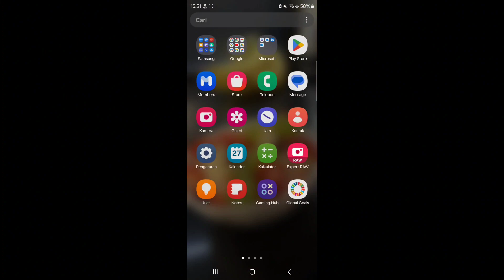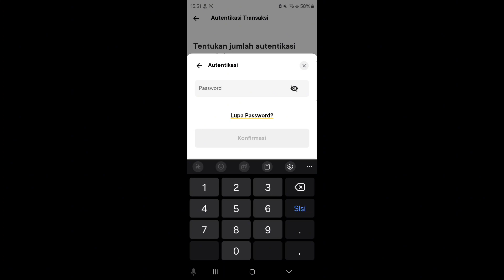Cara Mengubah Limit Transfer Bank Jago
Selamat datang di saluran kami! Dalam video ini, kami akan memberikan panduan langkah demi langkah tentang cara mengubah limit transfer di Bank Jago. Mengubah limit transfer penting untuk menyesuaikan dengan kebutuhan transaksi Anda, apakah untuk meningkatkan batas pengiriman dana atau menyesuaikan dengan batasan yang lebih aman.

Kami akan memandu Anda melalui setiap langkah, mulai dari membuka aplikasi Bank Jago, mengakses menu pengaturan, hingga mengubah batas transfer sesuai kebutuhan Anda. Selain itu, kami akan memberikan tips untuk memastikan perubahan dilakukan dengan aman dan menghindari kesalahan yang umum terjadi.

Jika Anda ingin mengetahui cara mengubah limit transfer di Bank Jago dengan mudah, tonton video ini sampai akhir.